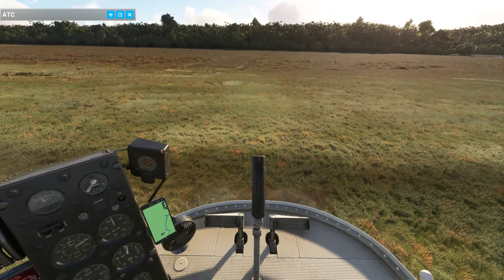MSFS 2020 Bell 47J Galveston short flight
Short flight from Scholes International to a small airport on the mainland in Texas. I'm still finding the anti-torque pedals going crazy after landing. I wonder if down full collective in the real heli still leaves this much tail rotor authority.